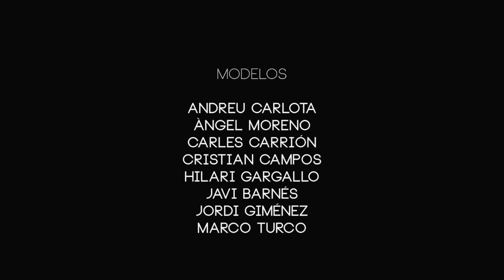WHY KNOT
Why Knot? Men's collection.
Second prize degree 2014 FDModa.
Making of: Júlia Ríos & Bruna Ricart
Photo: ASilva photo.